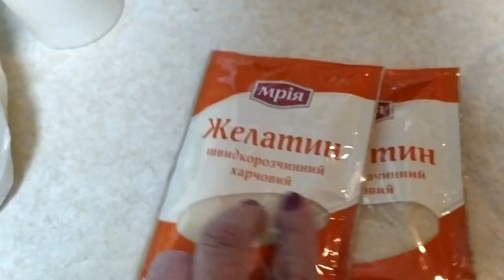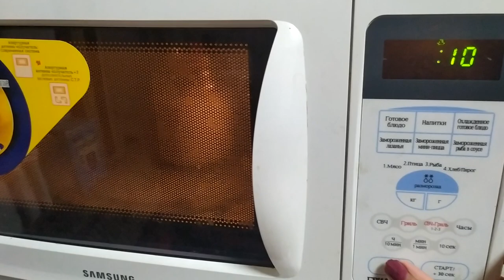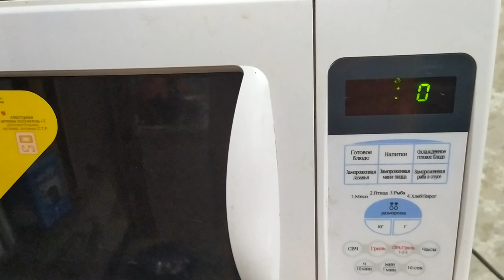десерт без выпечки 30 минут и готово